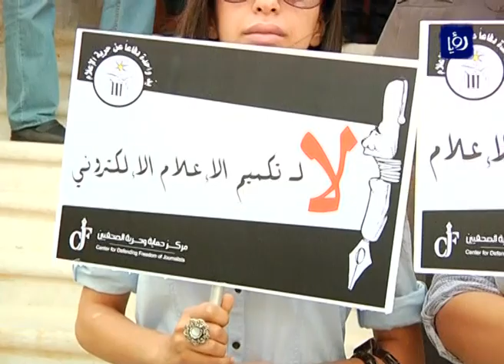نشرة أخبار رؤيا بتاريخ 25-10-2013 Roya News Broadcast 25-10-2013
نشرة أخبار رؤيا بتاريخ 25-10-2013 والتي قدمتها الزميلة هديل البلبيسي.